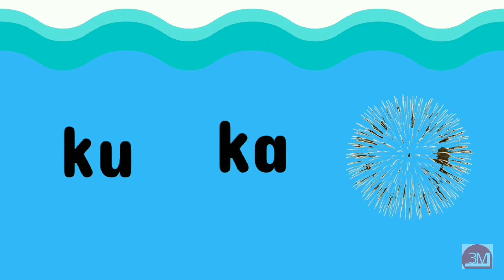main dan baca - ku ka ki